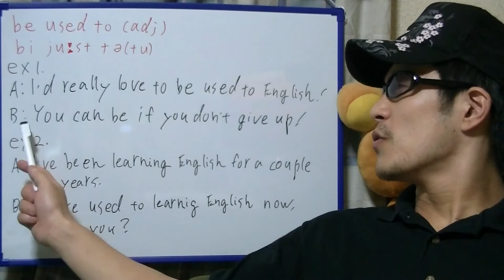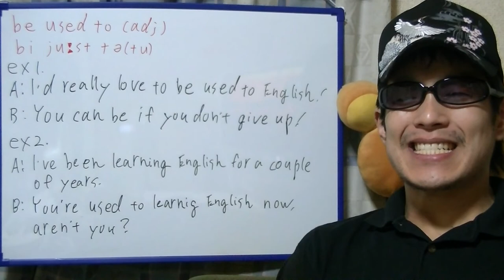brief English practice, "be used to"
On this video, I'm practicing "be used to".